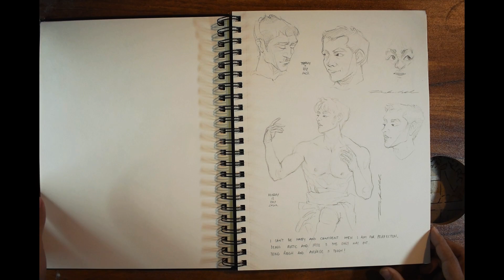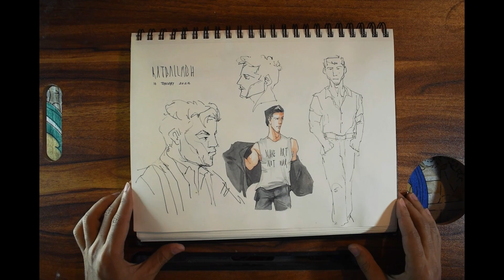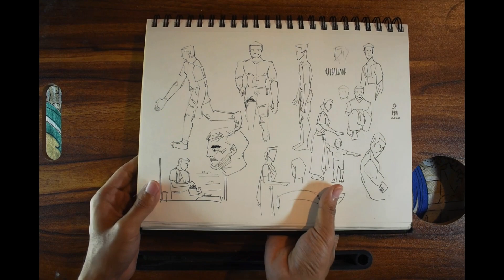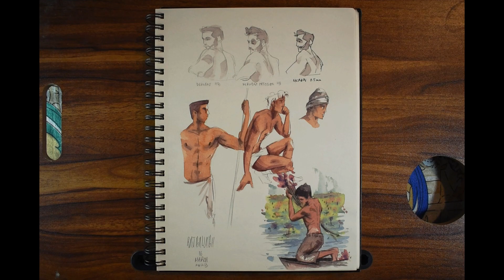Sketchbook tour 🎨| A whole year of progress!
Yesterday I completed my 2022-23 sketchbook that I had started on 6th February, 2022. Most of my practice has been with drawing human figures as my goal was to get better and faster in freehand drawing. When I started on the first page, I thought my lineart was pretty decent, but now that I have sketched in all of the pages, looking back I can definitely tell my line quality has improved over time. I have also used this sketchbook for experiments with different mediums and ended up developing a fondness for watercolours and inks. Currently, I am already onto another sketchbook and aiming for more such new experiments. Let me know what you think, whether my sketches have improved or remained almost the same!